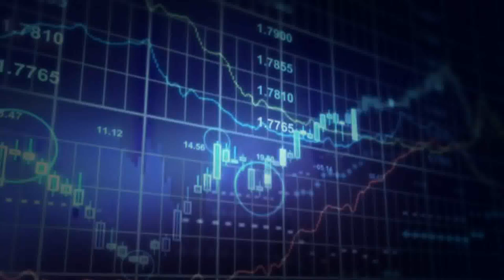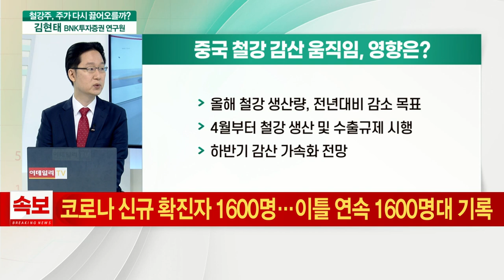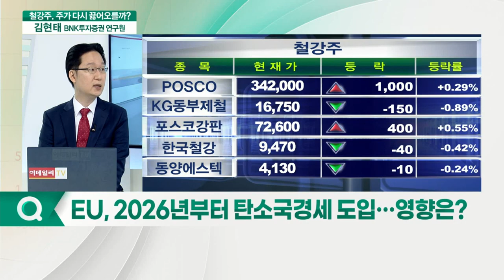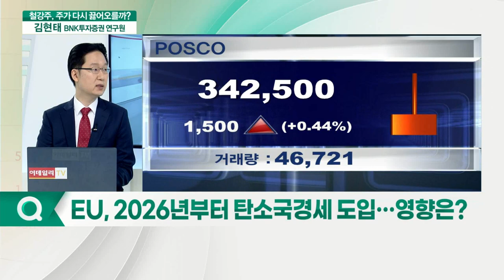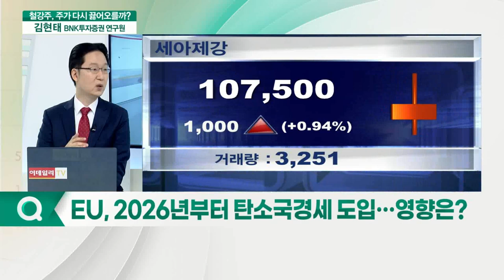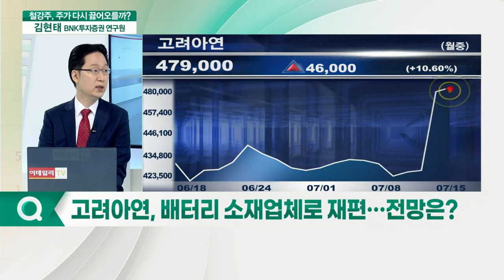철강주, 중국發 호재 주목... 주가 다시 끓어오를까?_김현태 BNK투자증권 연구원_이슈포커스 (20210715)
# 김현태 BNK투자증권 연구원
Q. 철강주, 장미빛 실적에도 주가 지지부진?
Q. EU, 2026년부터 탄소국경세 도입… 영향은?
Q. 중국 철강 감산 임박… 국내 반사이익 기대?
Q. 주요 철강사 '어닝 서프라이즈'… 하반기도 이어질까?
Q. 고려아연, 배터리 소재업체로 재편… 전망은?
Q. 철강주, 장기적 관점에서 투자 전망은?